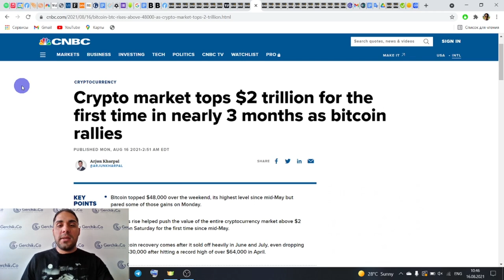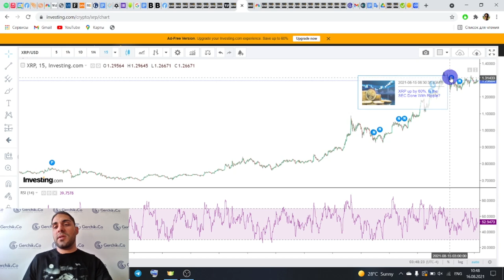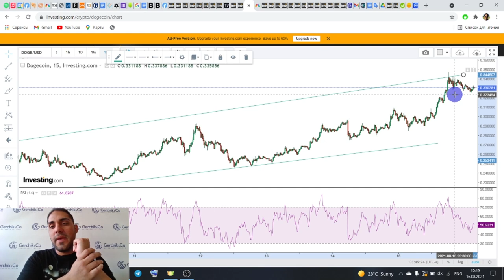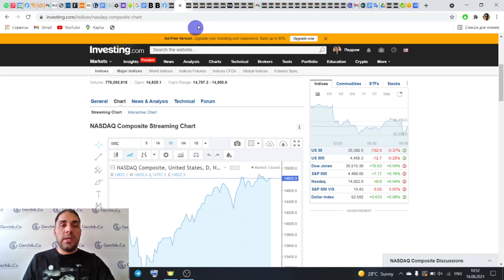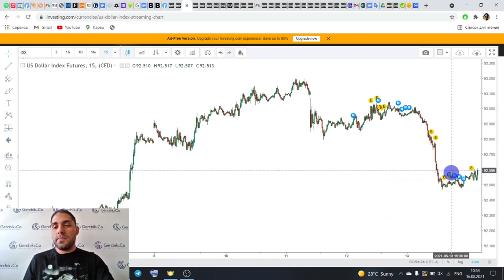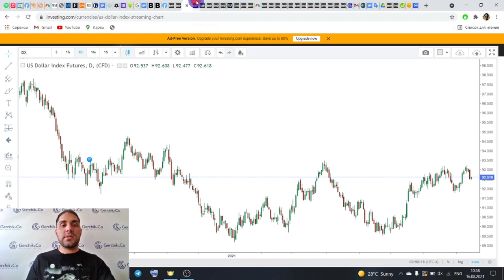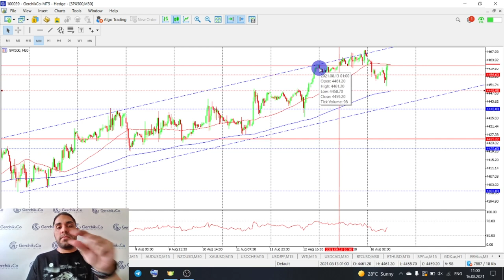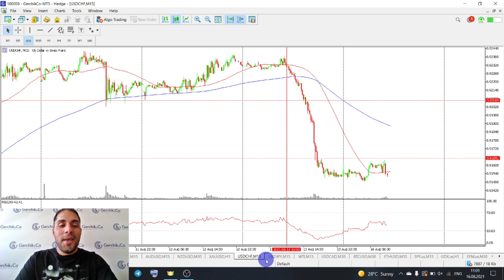Капитализация рынка крипты снова бьёт рекорды | Технический анализ Форекс рынка 16.08.2021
В этом видео обзоре на 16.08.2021 вы узнаете как капитализация рынка крипты снова бьёт рекорды, какая вероятность роста фондового рынка. Смотрите видео аналитику Форекс и выбирайте подходящие инструменты для торговли на сегодня .

00:00 Тема видео: Обзор Финансовых новостей и Анализ Форекс рынка и индексов
01:00 Новости на рынке криптовалют. Обзор Биткоина, Эфира, Ripple, Dogecoin
07:55 Обзор экономического календаря
08:30 Обзор инструментов фондового рынка: SP500, индекс Доу Джонса ,
10:25 Обзор Индекса доллара. Какая вероятность роста рынка на 8%?
12:25 Анализ Форекс рынка EUR/USD и GBP/USD
14:10 AUD/USD и NZD/USD . Ситуация на Китайском рынке
15:35 Золото